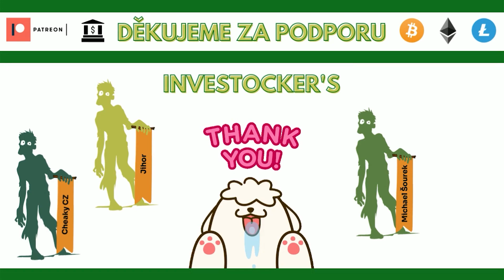Josef Tětek: Stát má monopol na násilí a skvělé PR.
Potřebujeme stát? Nepotřebujeme stát! Stát má monopol na násilí a skvělé PR. Stát má špatné incentivy. Když by se člověk choval jako stát, zavřeli by ho. Je Josef anarchokapitalista? Jeho cesta od zlata k Bitcoinu.

Chcete si koupit Trezor a ještě podpořit Investocku? Použíjte tento link pro nákup:

Chcete podpořit náš kanál?
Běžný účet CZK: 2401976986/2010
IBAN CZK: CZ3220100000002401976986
BTC - bc1q8m5qwfsqjw8tum6hjt357nzk3r64wq3c6juqdz
LTC - MWWsWzF6pYooTbsqFvBFVoT4KUWqhEjVQw
ETH - 0x4532F0DcdeFfD59345b0C4c23DD49a80EA08235C

Videa mají pouze informativní charakter, nejedná se o investiční radu. Čerpáme převážně z veřejně dostupných zdrojů, které někdy mohou být chybné nebo zavádějící. Sami si ověřujte všechny informace (na více místech). Strategie na tomto kanálu nemusí vyhovovat všem. Některé díly obsahují, nebo jsou celé založeny na ironii, která nemusí být ihned zjevná.
Rád bych upozornil, že nemám ekonomické vzdělání a považuji se spíše za amatéra než profesionálního investora. Přestože mě vlastní investování živí, prezentuji zde pouze svůj úhel pohledu.